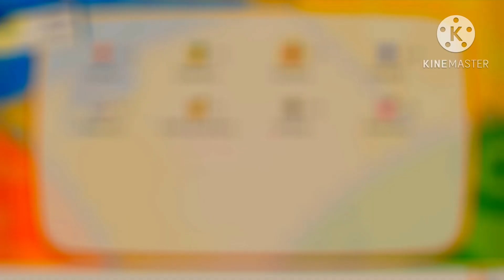OMG SHINY PIDGEY in Pokemon Let’s Go Pikachu 😘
This video shows Pokemon Let’s Go Pikachu Gameplay. I have caught Shiny Pidgey in this Pokemon Lets Go Pikachu Shiny Hunt.

Enjoy this Lets Go Pikachu video.